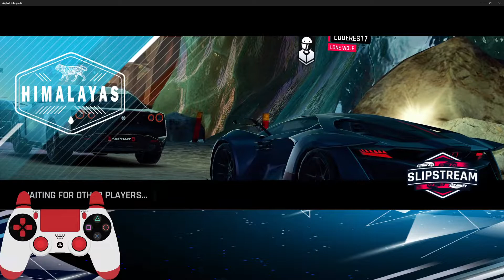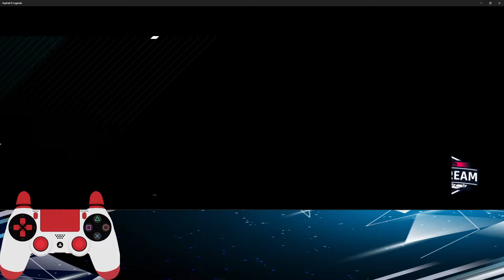Aspahlt 9 Legends | Ajlani Drakuma SE | Slip Stream MP | Part 2